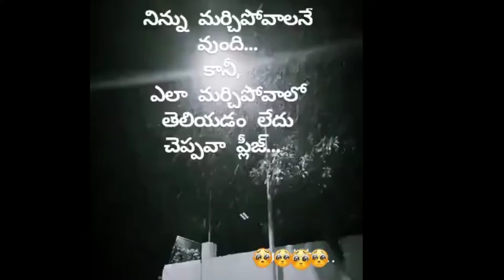pls 🙏 cheppu elanoo 🥺